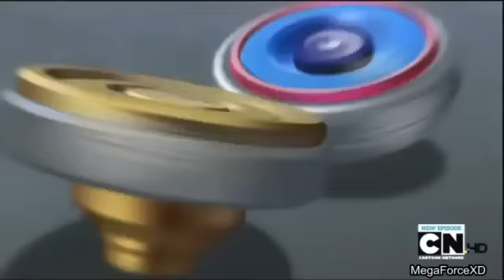Beyblade Metal Fury Episode 4 Ldrago Destructor! Part 1/2 English Dubbed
The 3rd Legendary Blader has been found!